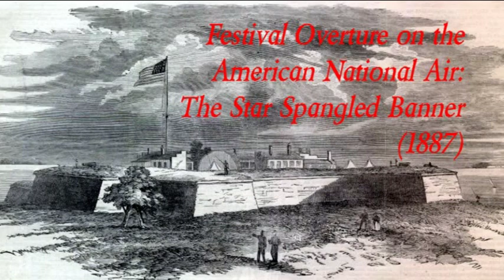Dudley Buck: The Star Spangled Banner, Festival Overture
Dudley Buck (March 10, 1839 – October 6, 1909) was an American composer, organist, and writer on music. He published several books, most notably the Dictionary of Musical Terms and Influence of the Organ in History, which was published in New York in 1882.

He is best known today for his organ composition, Concert Variations on the Star-Spangled Banner, Op. 23, which was later arranged into an orchestral version. (Ref: Wikipedia)

The Royal Philharmonic Orchestra
Karl Krueger, conductor

Festive music other that "God Save the Czar".